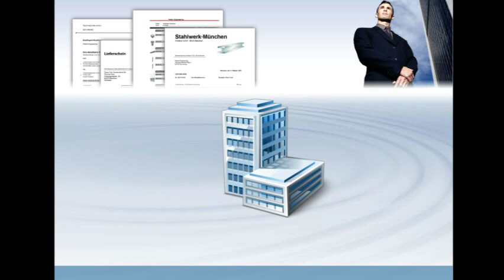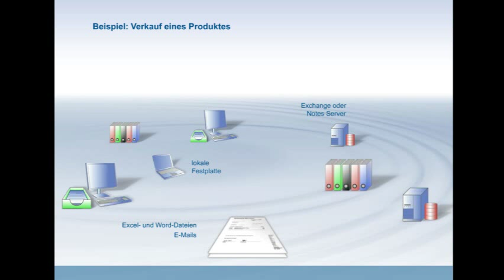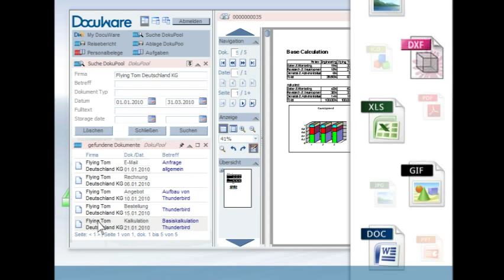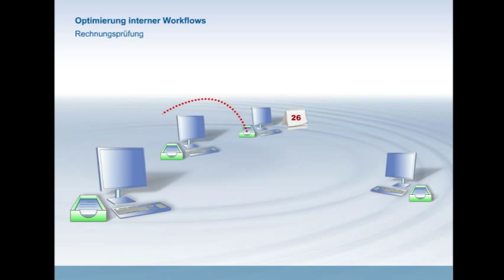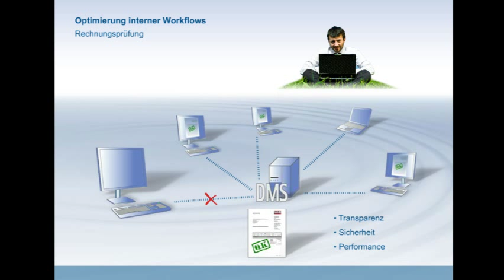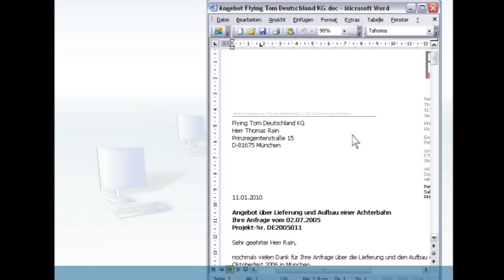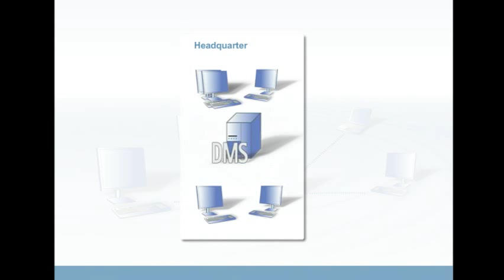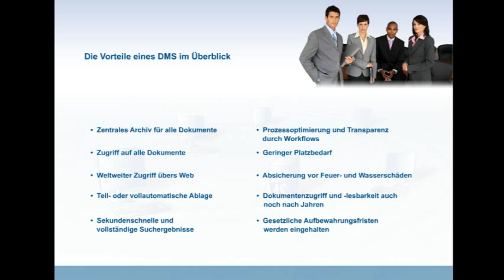Was ist Dokumenten-Management?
Für jedes Unternehmen gilt heutzutage: „Mit weniger Mehr erreichen". Das geht leichter als Sie denken! Nehmen Sie sich einen Moment Zeit und sehen Sie, wie ein Dokumentenmanagement-System Ihrem Unternehmen hilft, den Erfolg zu sichern: Mit DocuWare sparen Sie Zeit und Kosten, verbessern Ihren Kundenservice und steigern Ihren Cashflow.
DocuWare speichert Geschäftsunterlagen aller Art in einem zentralen, digitalen Dokumenten-Pool -- egal ob in unterschiedlichen Programmen erstellt oder per Post und E-Mail empfangen.
In Sekunden rufen berechtigte Mitarbeiter relevante Daten direkt vom Arbeitsplatz auf. Arbeitsabläufe werden automatisiert und laufen schneller ab. Ihr gesamtes Unternehmen profitiert von geringeren Kosten und gesteigerter Effizienz -- unterm Strich bleibt mehr.